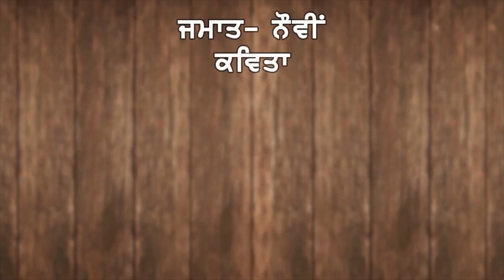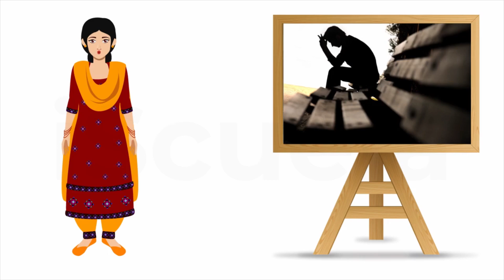PB | Class 9 | Punjabi | Sahit Mela | Kavita | Chapter 4 | Galat Fahimiyan (PSEB)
Galat Fahimiyan" is a poem included in the Punjabi textbook of Class 9 for the Sahit Mela section. This poem is written by Gurbhajan Gill and talks about the various misconceptions prevalent in society. The poem highlights how these misconceptions lead to misunderstandings, conflicts and ultimately cause a rift between people.

The poet urges the readers to question their beliefs and not let their misconceptions overshadow their judgment. He emphasizes the importance of open-mindedness and acceptance, and how it can lead to a harmonious and peaceful society. Through this poem, the poet encourages individuals to let go of their prejudices and embrace diversity, thereby promoting social harmony.

Overall, the poem "Galat Fahimiyan" serves as a powerful reminder to the readers about the need to challenge and correct their misconceptions to build a more tolerant and inclusive society.